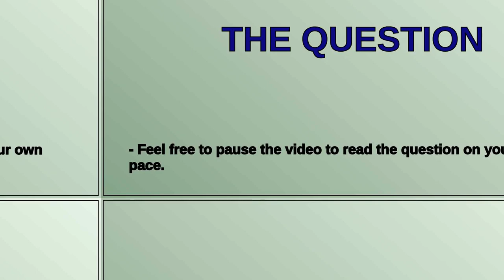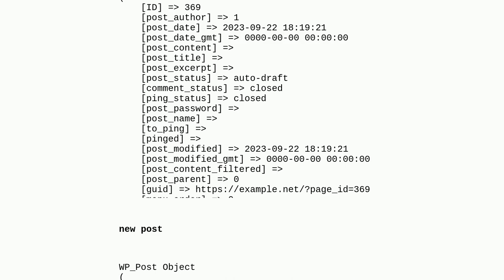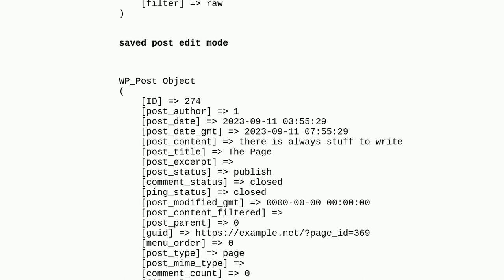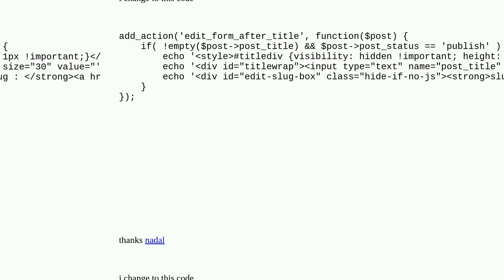Wordpress: disable the post title field after publishing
disable the post title field after publishing

A special thanks goes out to the community

  editor publish